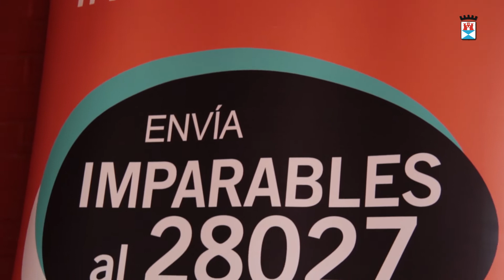I Gala benéfica Soríele a la Leucemia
Castilleja de la Cuesta ha acogido la I Gala benéfica Soríele a la Leucemia, organizada por la Asociación LMA y LMC, en colaboración con el Ayuntamiento. La alcaldesa, Carmen Herrera, y miembros del equipo de Gobierno asistieron a este evento, destinado a la recaudación de fondos para la investigación de esta enfermedad.